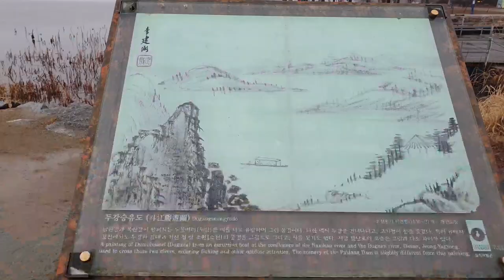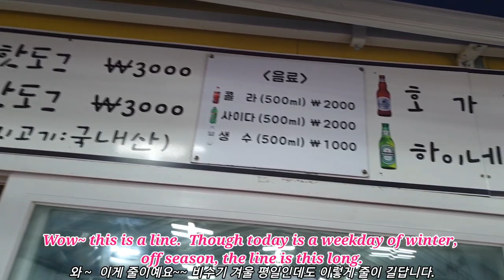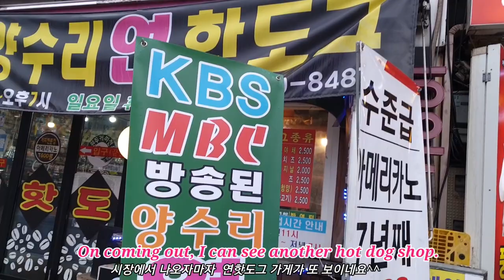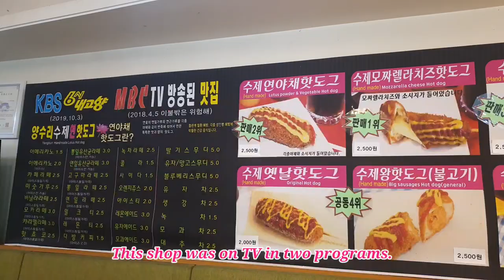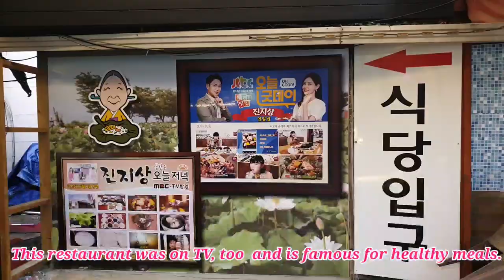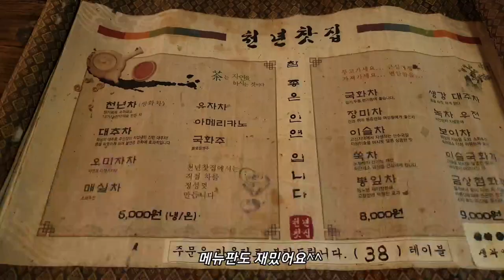Must-have foods at Dumulmeori River in Yangpyeong in Korea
This video shows must-have foods at Dumulmeori River in Yangpyeong in Korea.  Dumulmeori River is where two streams, the North River and the South River, meet and the view is so beautiful and mystical that many people visit there.  Lotus flowers are a symbol of it, so Lotus leaf hot dogs and Lotus leaf rice are must- have foods there.